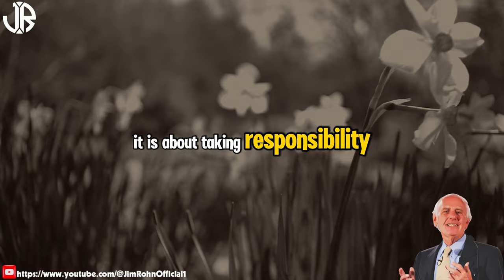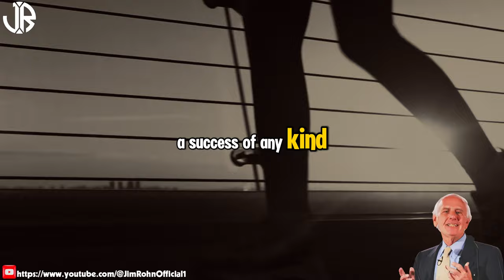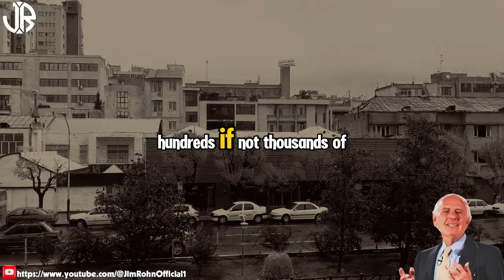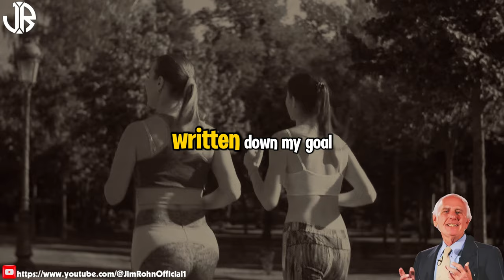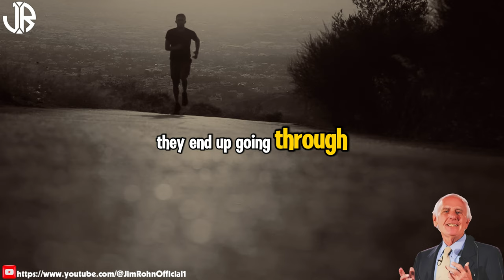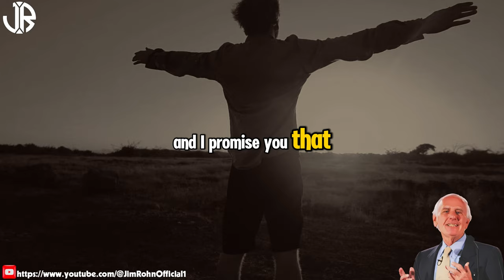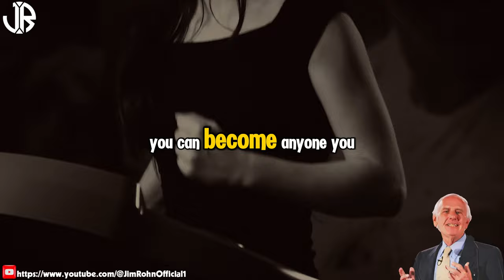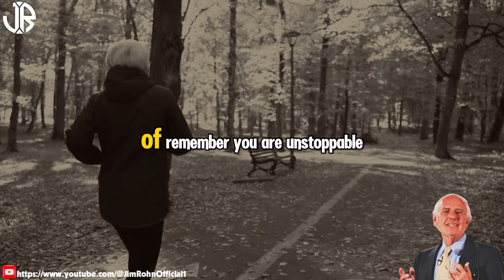Get Up No Matter How Many Times You Fall | The Best Motivational Speech Compilation Jim Rohn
▶Title: Get Up No Matter How Many Times You Fall | The Best Motivational Speech Compilation Jim Rohn